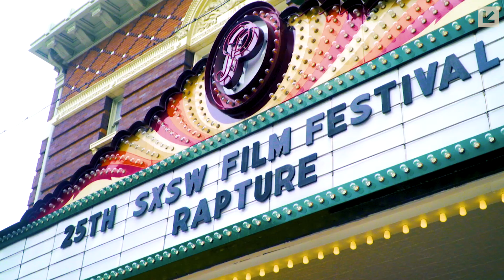Rapture Red Carpet | SXSW 2018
From Mass Appeal and executive producers Sacha Jenkins, Peter Bittenbender and Ben Selkow, Rapture stares directly into the bright light that hip hop culture shines on the world and doesn’t blink. Over 8 episodes and featuring a diverse swath of artists -- Nas and Dave East, T.I., Rapsody, Logic, G-Eazy, A Boogie wit da Hoodie, 2 Chainz and Just Blaze – Rapture dives into the artists’ lives with their families and friends, to sitting front row in the studio and grinding on tour, to experiencing the ecstatic power of moving the crowd.